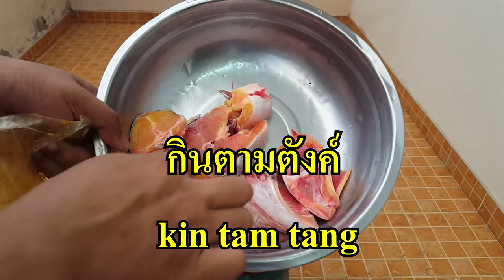กิน ตาม ตังค์ EP7 แกงปลาสวายน้ำคลุกคลิก งบ 50 บาท Style kai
สวัสดีครับเพื่อน ๆ ช่วงนี้ผมไม่ค่อยได้ไปไหน ทำแต่งานเลยยังไม่มีคลิปเที่ยวช่วงนี้นะครับ ช่วงนี้จะมีคลิปกินตามตังค์บ่อยหน่อยอย่าเบื่อกันนะครับ คลิปจะพยายามใช่งบ ไม่เกิน 50 บาท เช่นวันนี้ แกงปลาสวายน้ำคลุกคลิก งบ 50 บาท  ขอบคุณเพลงเพราะๆ จาก NCS และเพลงฟรีจาก Youtube
V
ลิ้งยอดฮิต  ข้อผิดพลาดของการปลูกหม่อน มัลเบอรรี่

ลิ้งยอดฮิต  เรียนรู้การ ข้อควรระวัง ปลูกผักหวานป่ายอดเหลือง

ลิ้งยอดฮิต  ฟอร์ดแร๊ปเตอร์รถกะบะค่าตัว 1.69 ล้านบาทดียังไงทำไมแพงจัง

ลิ้งยอดฮิต  รวมเหล่านางฟ้า มอเตอร์โชว์ 2018 ขาว สวย หมวย อึ่ม

ลิ้งยอดฮิต  แนะนำโซนที่3 มะเดื่อฝรั่งผลไม่ 1 ใน 10 ของโลก